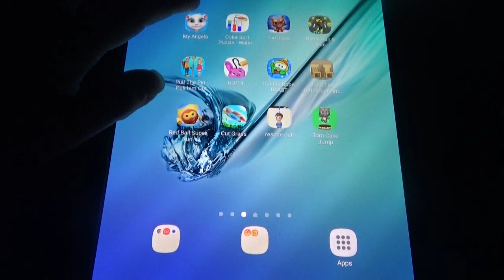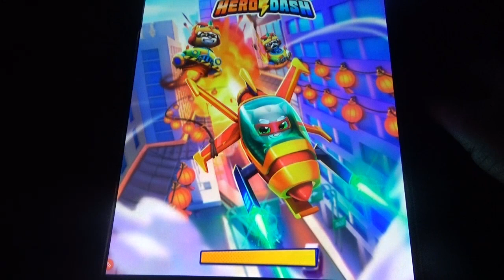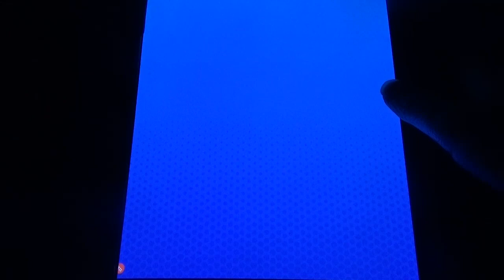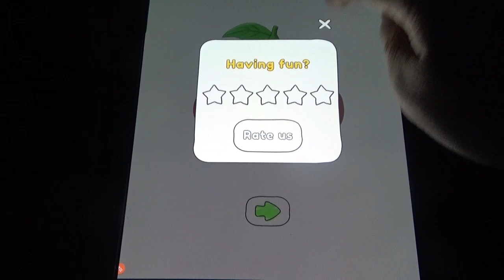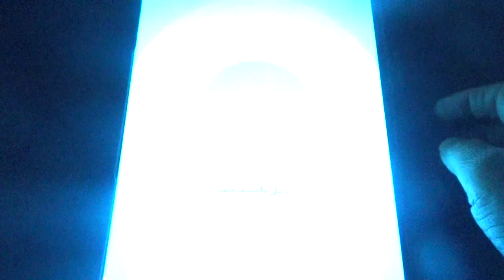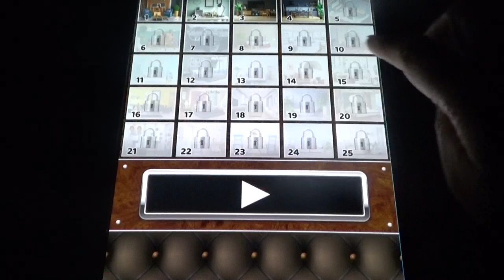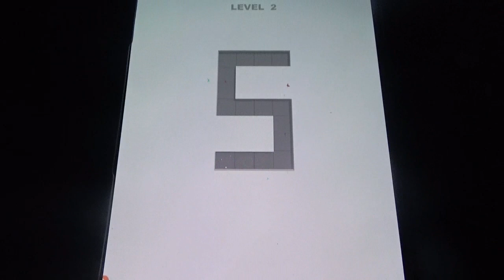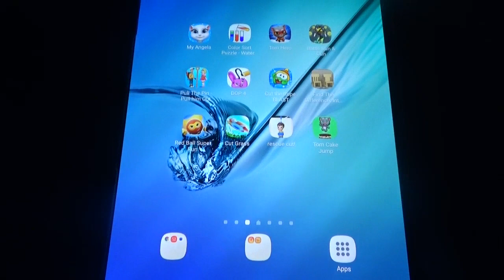My Angela, Cut Grass, Red Ball Super Run, DOP 4, Pull the Pin, Om Nom Blast, Tom Hero and More